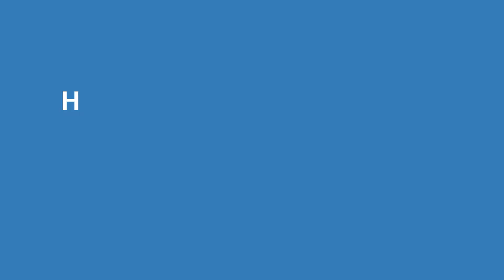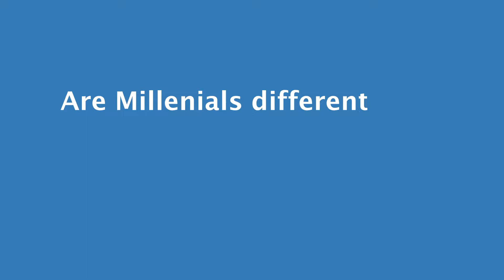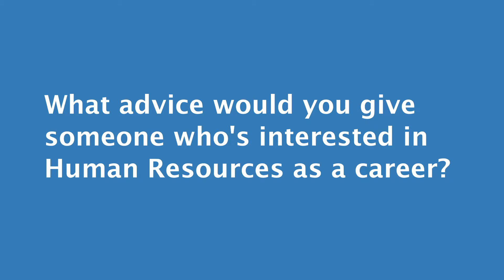Christina Danforth Interviews HR Pro Deaci-ann Wallen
Christina Danforth asks Human Resources Professional Deaci-ann Wallen about various HR topics, including how the Millennials are different from other generations.